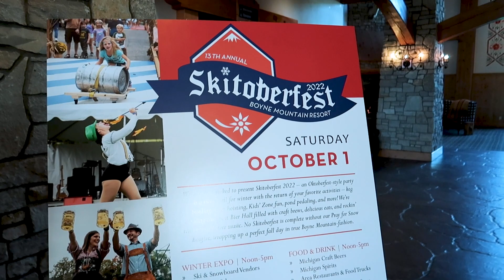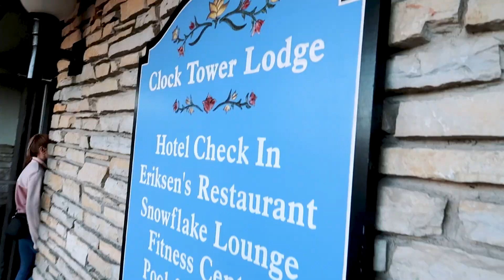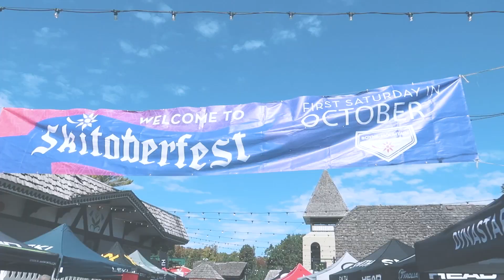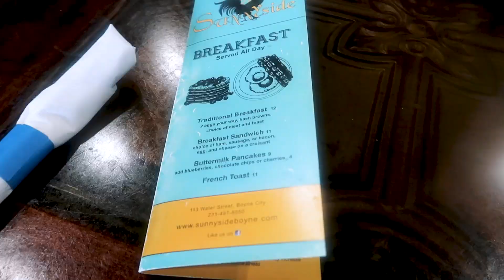SKITOBERFEST 2022 AT BOYNE MOUNTAIN, MICHIGAN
Hey, friends! Join us on a winter wonderland adventure as we  head to Boyne Mountain Michigan's Skitoberfest!

Bathing suit
Sunglasses
Felt fedora
Pullover Marlie sweater
Cowgirl boots
Black jacket

Thank you for your support! These commissions help me keep the blog running!

00:00 Introduction
00:11 Driving Up North
00:22 Pool Morning
02:00 Lunch at Forty Acres Tavern
02:23 Wine Tasting
02:59 Dinner
03:58 Breakfast at Maple and Batter
04:22 Boyne Hotel Room Remodel
04:55 Skitoberfest
06:32 Dinner at NOMAD
06:53 Breakfast at Sunnyside Restaurant
07:33 Lunch at Trophy Room Pizzeria
07:59 Bloopers: Sophie Cam